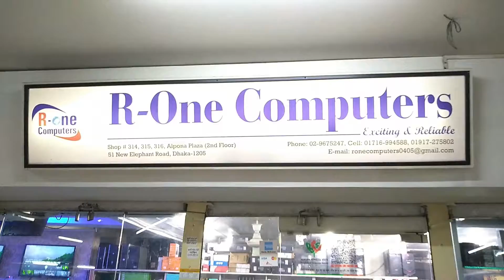View One Smart Led Tv 43 Inch (108cm) ।। Metal Body + Soundbar ।। Best Android Tv Review।Mehedi 360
View One Smart Android Led TV review with Dish, Desktop PC , Pen Drive Connection . View One Led 43" Has Clear resolution Full HD . . View One Led Tv is now available in R one Computers . R One Computers has many showroom in Bangladesh . Buy View One 32 inch and enjoy color full Picture quality Led Tv

Shop -314,315,316 / 2nd Floor . Alpona Plaza
22 Inch Led TV ( Basic ) - 5500 Taka
24 Inch Led TV ( Basic ) - 5900 Taka
24 Inch Led TV ( Dual Glass  Basic ) - 6500 Taka
32 Inch Led TV ( Basic ) - 8100 Taka
32 Inch Led TV ( Basic - Sound bar ) - 8700 Taka
32 Inch Led TV ( Dual Glass Basic ) - 9100 Taka
32 Inch Led TV ( Smart ) - 10,000 Taka
32 Inch Led TV ( Dual Glass Smart ) - 11,500 Taka
40 Inch Led TV ( Basic ) - 14800 Taka
40 Inch Led TV ( Smart ) - 16600 Taka
43 Inch Led TV ( Smart ) - 19700 Taka
43 Inch Led TV ( Smart  -Sound Bar ) - 20500 Taka
43 Inch Led TV ( Smart- Metal Body ) - 21500 Taka
50 Inch Led TV ( Smart - 4K ) - 33000 Taka
[ Panel & Parts Guaranty -2 Years, Service -10 Years ]
55 Inch Led TV ( Smart - 4K ) - 39000 Taka
65 Inch Led TV ( Smart - 4K ) - 60000 Taka